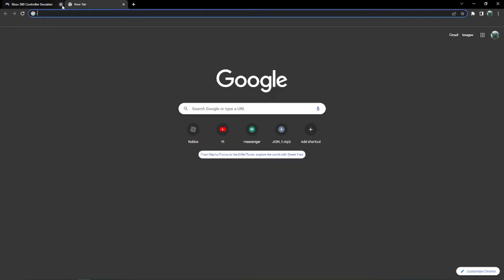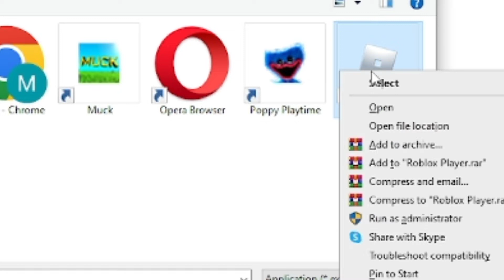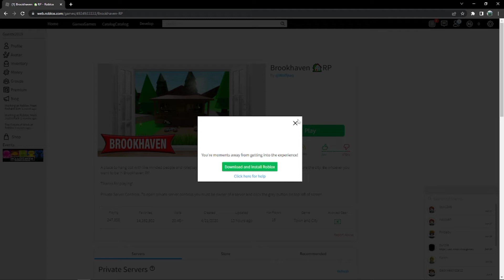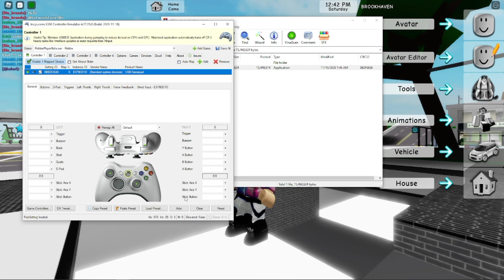How to play Roblox with Any controller 100% legit 👌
/moonboylofi/
Credits:
Video by Kelly Lacy from Pexels Video effects using InShot App

If you wanna play Roblox with any controller just watch this vid